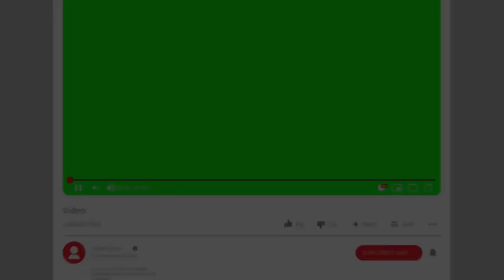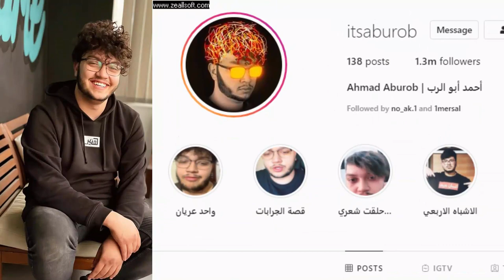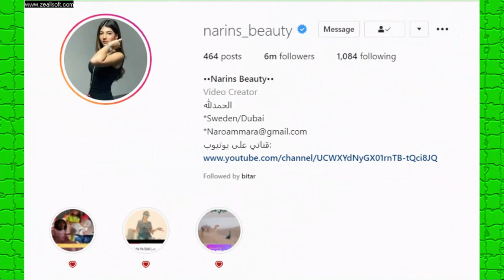تصالح نارين بيوتي ومو فلوقز وفضيحة بيسان اسماعيل وامها وتهجم ابو الرب على نارين بيوتي وانس واصالة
رابط حسابي باليوناو اقوم بالبثوث مع طارق الباشا يومياً